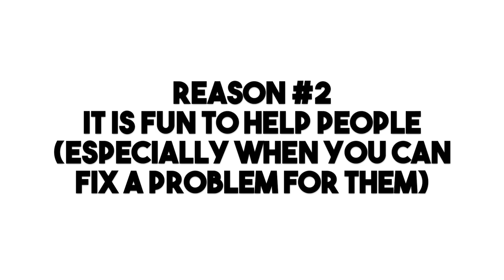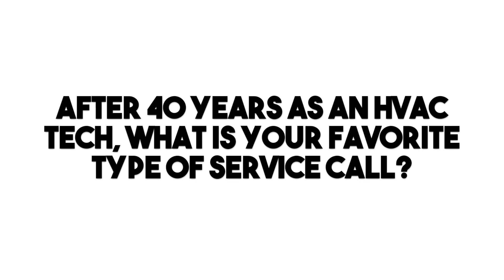Why Be an HVAC Technician: Two Reasons Why Being An HVAC Technician Is Awesome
Welcome back friends!  In this video we share Ramon's top two reasons why it is awesome to be an HVAC Technician.  Being an HVAC Tech is hard work, but very rewarding and we share two reasons why.

Our Recommendations:
CO Detector
Drain pan treatment
Outdoor cover for your air conditioner
Handy furnace filter cover

EQUIPMENT I USE TO MAKE MY VIDEOS:
Go Pro Hero8 Black
Lav Mic
USB Microphone for computer

Should I Cover My Air Conditioner In The Winter? (Preparing Your Outside AC Unit For Winter)

Furnace Filter Slot Cover [Easy fix to HVAC Air Leak with One Hour Heating and Air Conditioning]